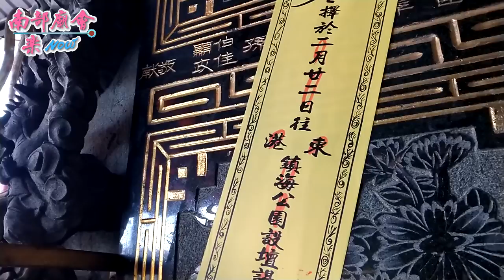3／15(日) 【參拜彌陀玄天宮全紀錄】高雄彌陀南寮天南宮天上聖母往東港鎮海公園謁祖進香大典